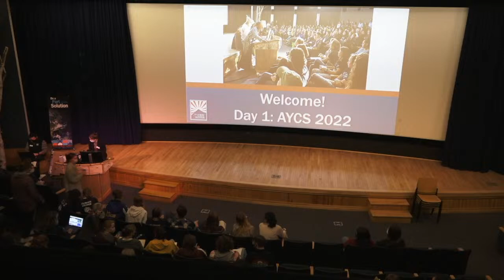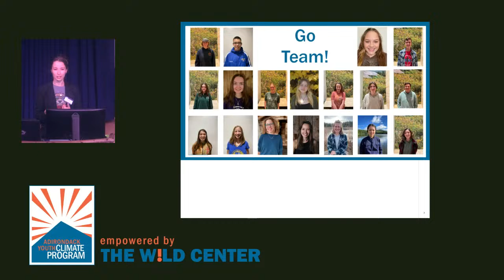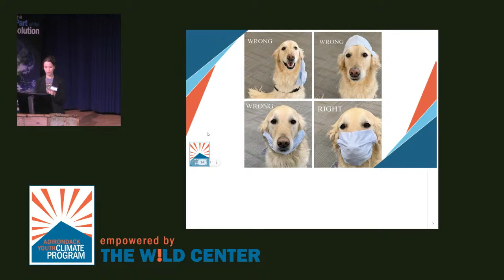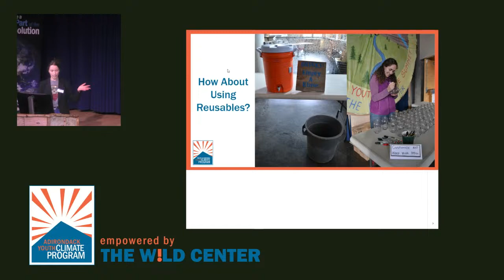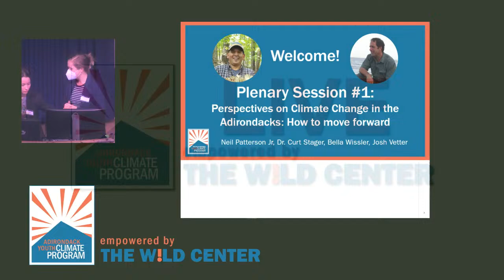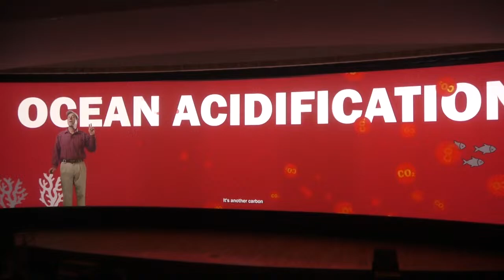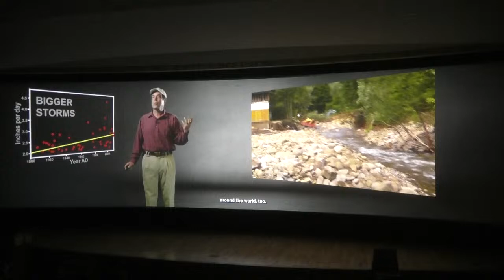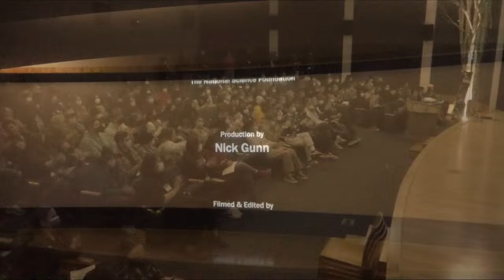Perspectives on Climate Change in the Adirondacks: How to Move Forward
Neil Patterson Jr (Center for Native Peoples and the Environment), Dr. Curt Stager (Paul Smith’s College), Bella Wissler, Josh Vetter (youth leaders)